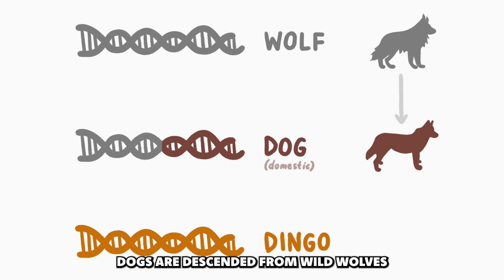WHERE DID DINGOES COME FROM? | SCIENCE MINUTE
Where on Earth did dingoes come from? Many creatures native to Australia come with fascinating backstories, and the dingo is no different!

Thanks to our friends at @MinuteEarth for  this Science Minute ⏱️🌎